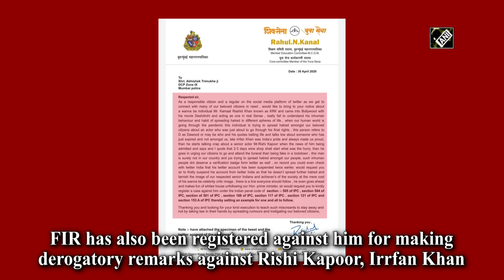Kamal R Khan arrested at Mumbai airport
Kamal Rashid Khan, popularly known as KRK, was arrested in Mumbai on August 30 over a controversial tweet from 2020. He was arrested as soon as he landed at Mumbai airport. As per Mumbai Police, he will be presented before Borivali Court today. An FIR has also been registered against him for making derogatory remarks against late actors Rishi Kapoor and Irrfan Khan.